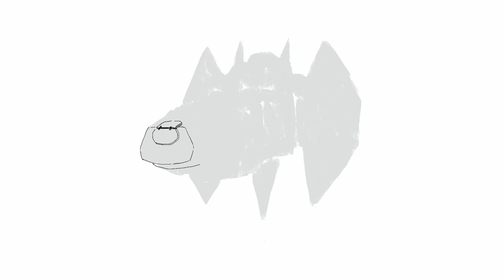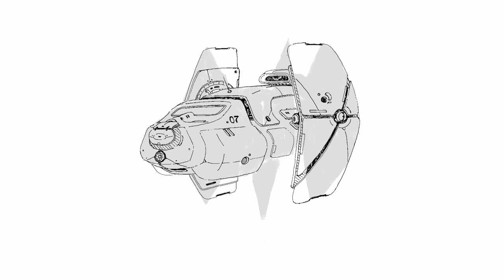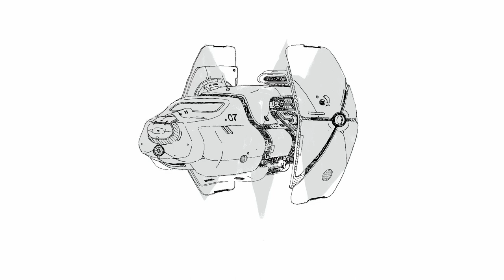Procreate Art - Sci-fi Vehicle Concept Art 007 | DSB Artwork